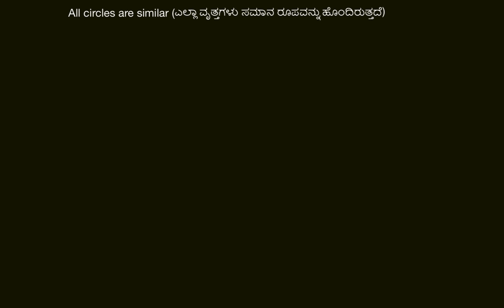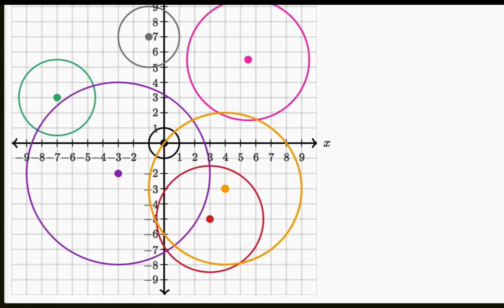ಎಲ್ಲಾ ವೃತ್ತಗಳು ಸಮ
Original Title : Proof: all circles are similar